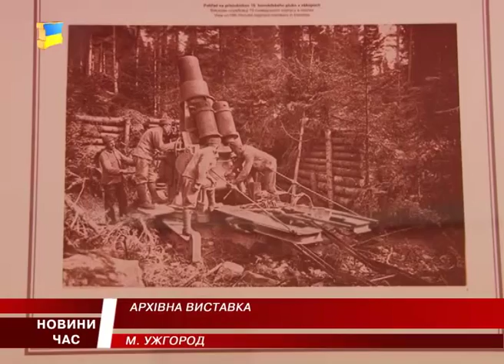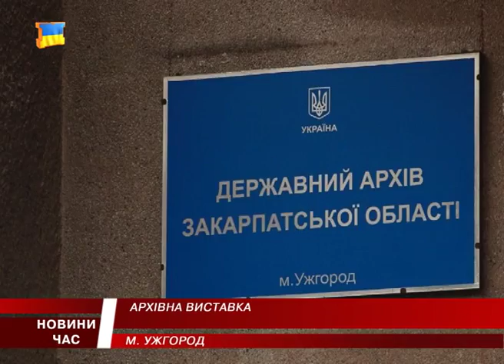Архівна виставка в Ужгороді